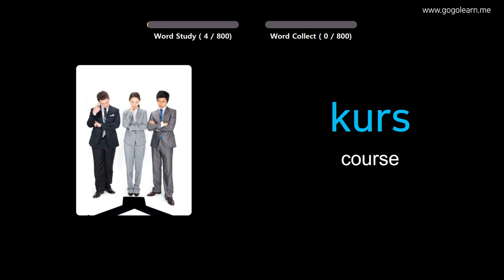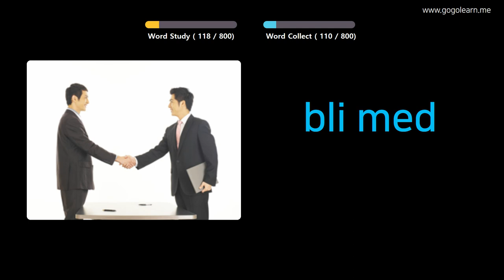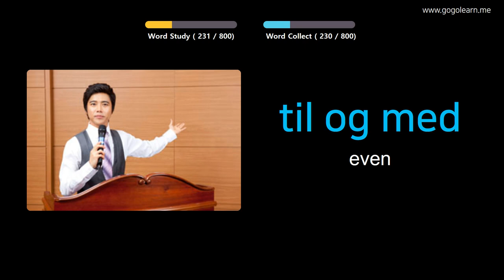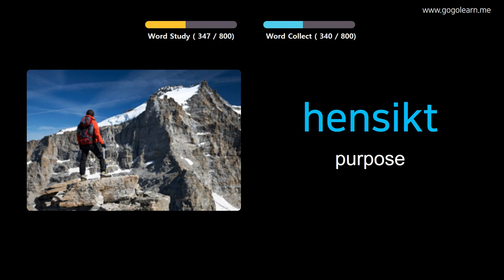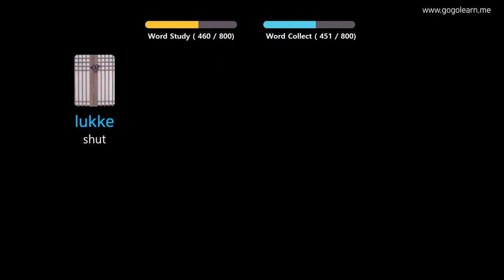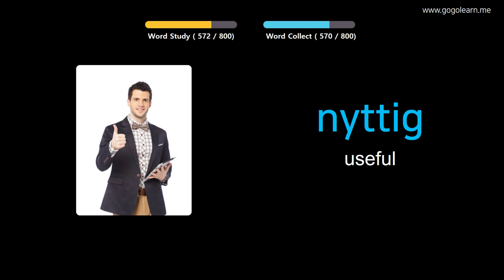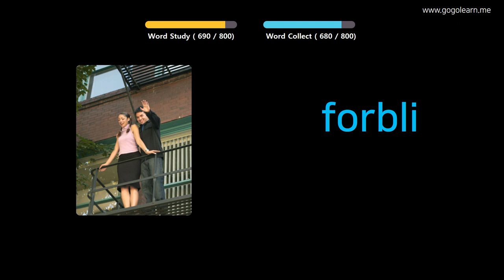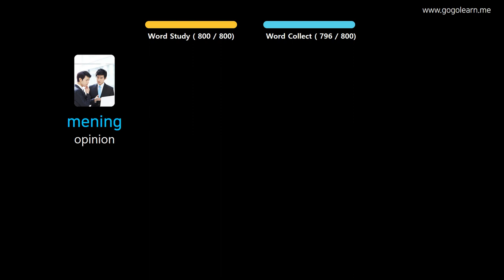Learn Norwegian Through Pictures |Norwegian Vocabulary Listening While Sleeping | Golearn